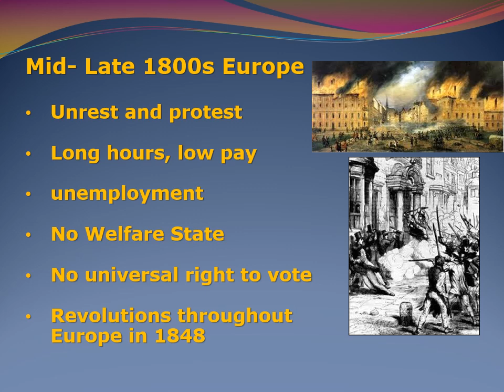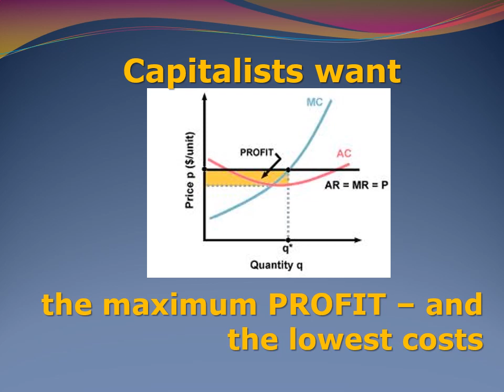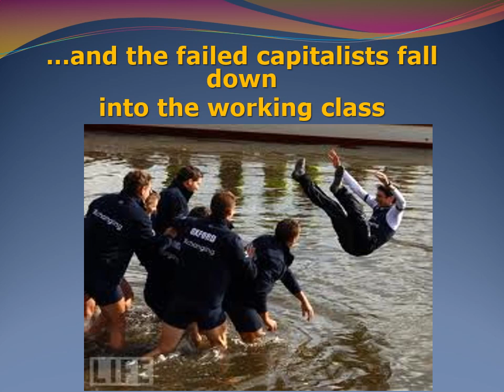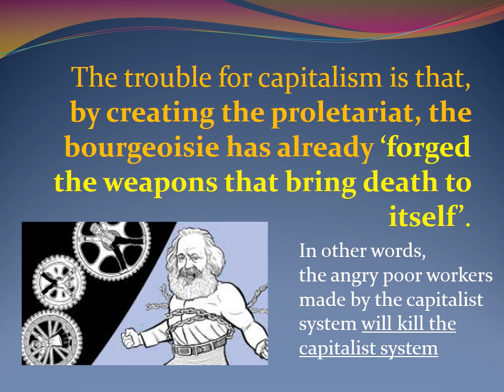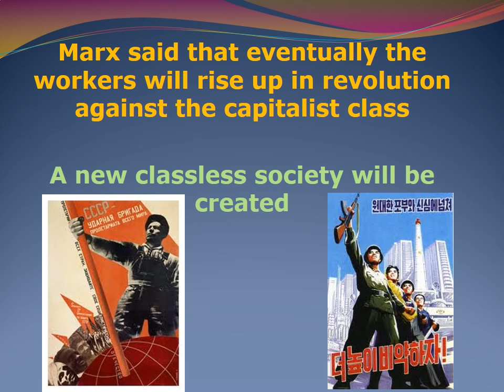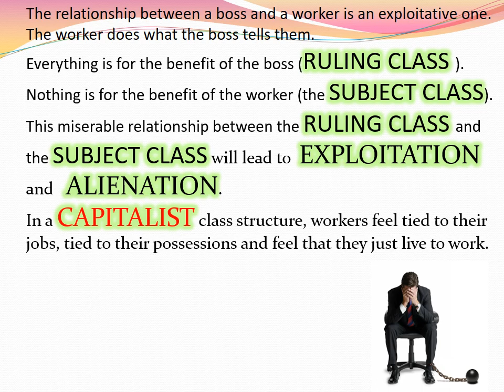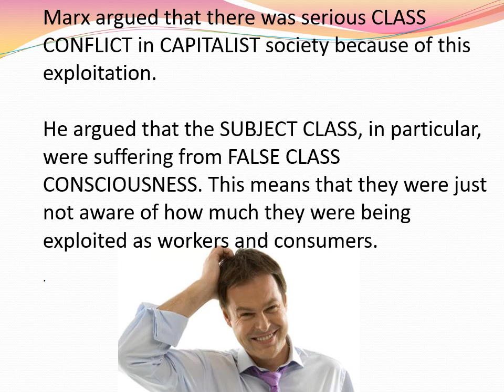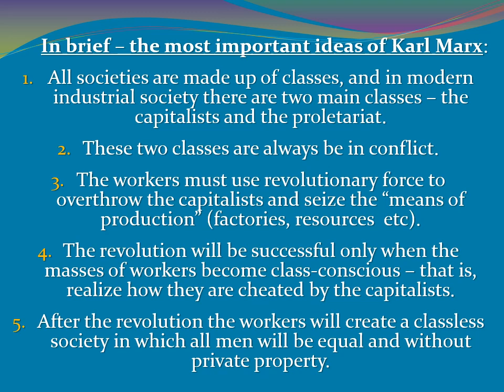Karl Marx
journal 9 9/28 Mon- Socrates Apology (in class reading & discussion)
journal 33 11/11 Wed  Watch video Black Mirror "Nosedive"
 journal 35 11/13 Fri  Einstein quotes